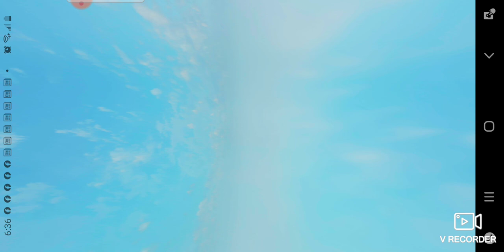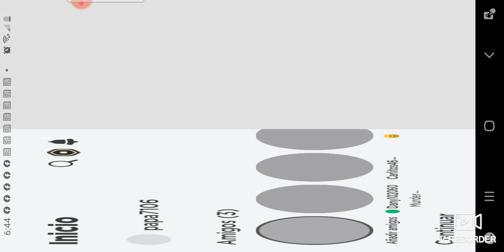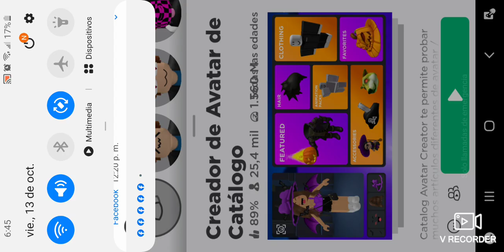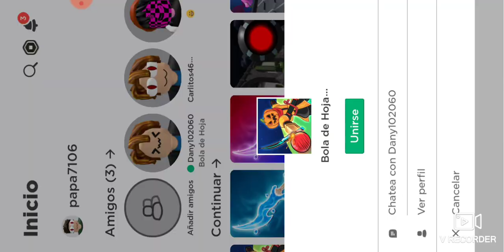14 de octubre de 2023